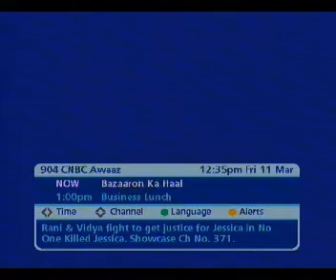JAPAN EARTHQUAKE 11 MARCH 2011.wmv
JAPAN EARTHQUAKE 11 MARCH 2011